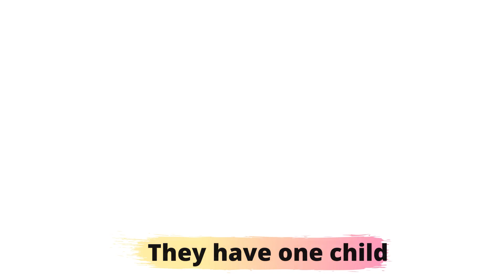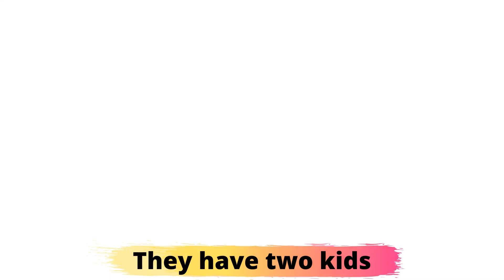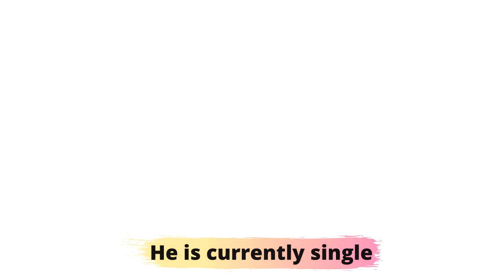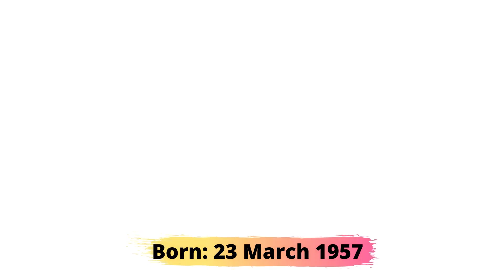Ratched Cast: Real Age and Real-life Partners (2020)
Ratched is a netflix American psychological thriller television series about the character of the same name from Ken Kesey's 1962 novel One Flew Over the Cuckoo's Nest. The series stars Sarah Paulson, Sharon stone, Judy Davis, etc
The series was also an homage to the LGBTQ community as most of the stars chosen including nurse Ratched belong to the community. Watch to see the stars real age and their real-life partners.

MAIN CAST
Sarah Paulson as (Nurse Ratched)
Judy Davis as (Nurse Betsy Bucket)
Finn Wittrock as (Edmund Tolleson)
Cynthia Nixon as (Gwendolynn Biggs)
 JonJon Briones as (Dr. Richard Hanover)
Charlie Carver as (Huck Finnigan)
Sharon Stone as (Lenore Osgood)
Amanda Plummer as (Louise)
Alice Englert as (Nurse Dolly)
Sophie Okonedo as (Charlotte Wells)
Corey Stoll as (Charles Wainright)
Anne Starke as (Lily Cartwright)
Hunter Parish as (Father Andrews)
Brandon Flynn as (Henry Osgood)
Rosanna Arquette as (Anna)